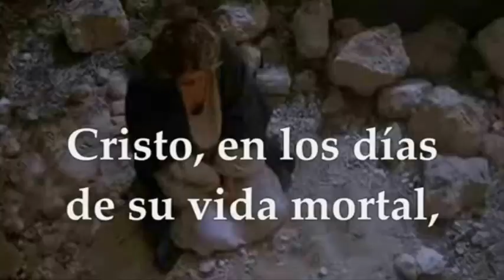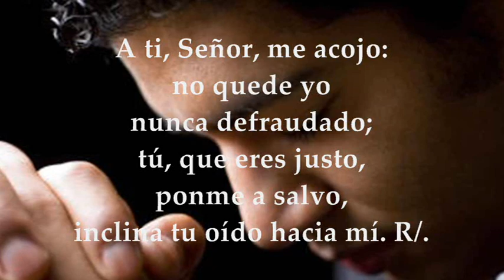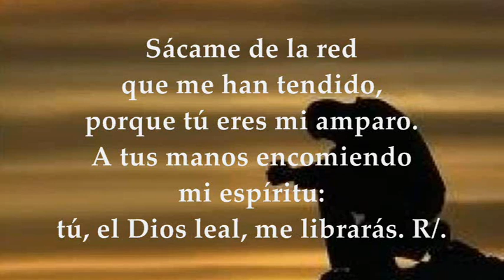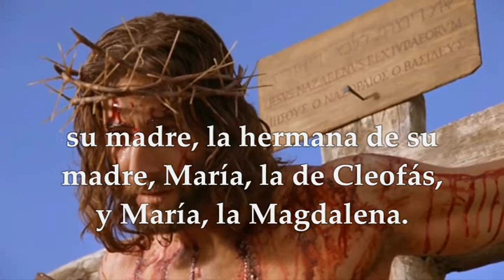Nuestra Señora de los Dolores Memoria 15 de Septiembre de 2022 | Juan 19,25-27 | Lucas 2,33-35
EVANGELIO Y LECTURAS PROPIAS DE LA MEMORIA DE NUESTRA SEÑORA DE LOS DOLORES, JUEVES SEPTIEMBRE 15 DE 2022 Primera Lectura: De la carta a los Hebreos 5,7-9 Salmo 30, 2-3a. 3b-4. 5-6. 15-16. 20 R/. Sálvame, Señor, por tu misericordia  Hoy se presentan dos opciones para la lectura del Evangelio: San Juan 19,25-27 ó San Lucas 2,33-35